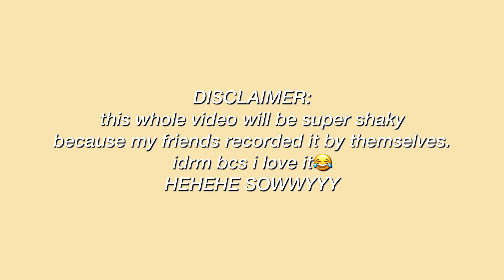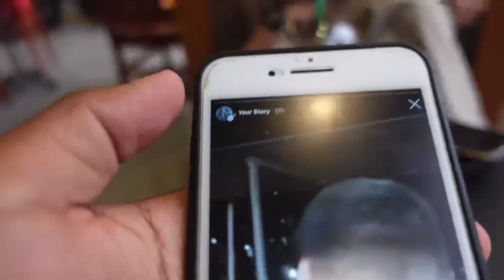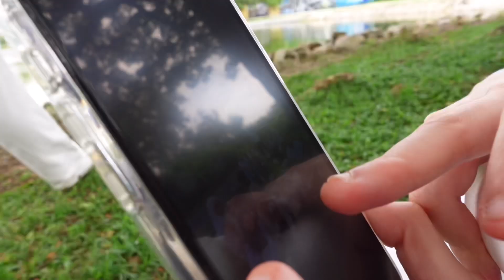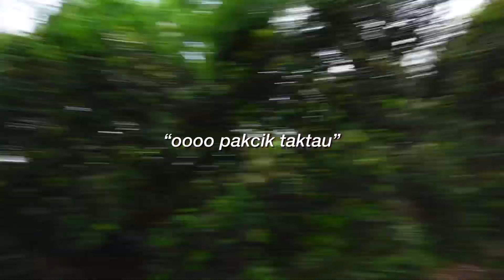A DAY WITH MY HIGH SCHOOL FRIENDS!!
Helloooo, I’m back with another video🥰 hehe

Thank you and stay safe!! Love ya💋